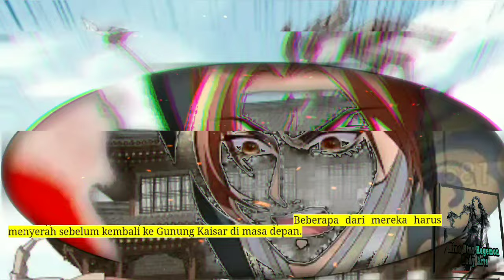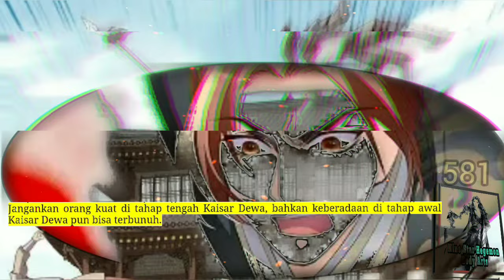Seni Tubuh hegemon BS season 581